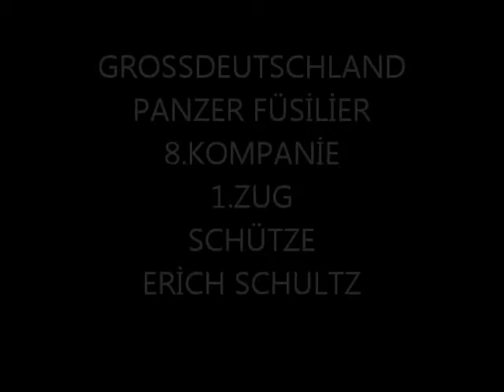GROSSDEUTSCHLAND Panzer Füsilier 8. Kompanie Schütze Erich Schultz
Presentational Reenactor Video

No Political Message !

Tanıtım Videosudur, politik mesaj içermez!

Grossduetschland
Panzer Füsilier
8.Kompanie
1.Zug
Schütze
Erich Schultz